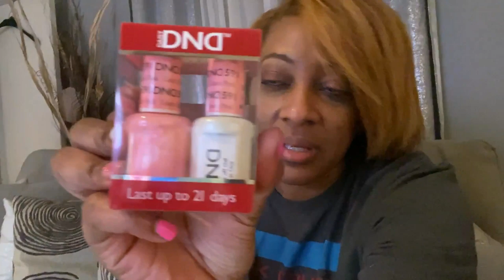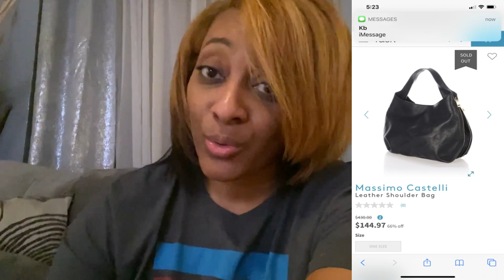NEW BAG ALERT | BEAUTY SUPPLY & DRUG STORE RUN!!